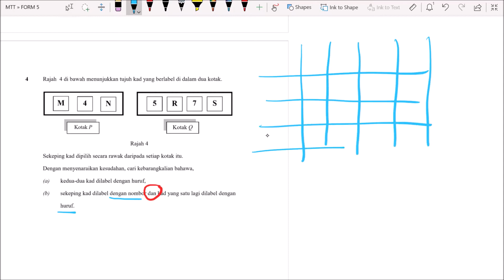MATEMATIK SPM || Kelas PKP MTT(Maahad Tahfiz Wal Tarbiyyah D.I) -Kebarangkalian Kertas 2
Boleh Download Set Soalan Matrik Songsang ni ... tengok komen !!
Jom masuk kelas Zoom Cikgu Isham !!!

Dapatkan Kelas PERCUMA di musim PKP

Pakat-pakat follow ye !!! ...